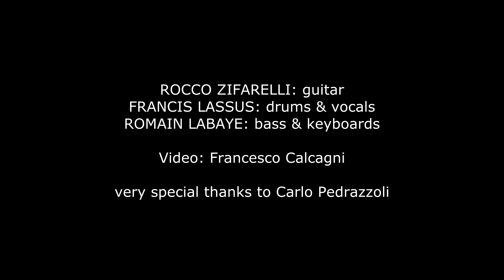"Le Globe Bleu" - Rocco Zifarelli JAZZ ROCK PROJECT w. Romain Labaye & Francis Lassus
"Le Globe Bleu"  (Claude Nougaro - Francis Lassus)
Rocco Zifarelli
THE JAZZ-ROCK PROJECT
with Francis Lassus and Romain Labaye
GARDA JAZZ FESTIVAL 2014 Arco (TN)
ROCCO ZIFARELLI: guitar and electric oud, samples
FRANCIS LASSUS: drums & vocals
ROMAIN LABAYE: bass & keyboards

Video: Francesco Calcagni
very special thanks to Carlo Pedrazzoli